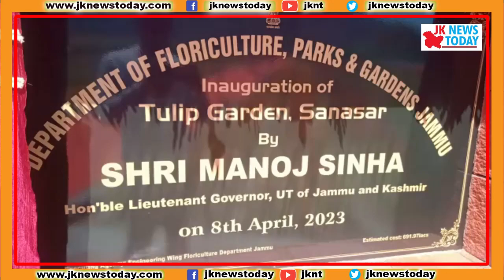Sanasar Tulip Garden inaugurated by LG | JK News Today